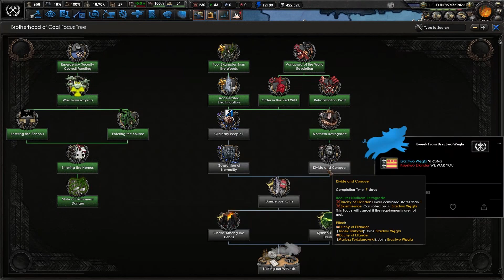Polish Coal Bros Take Regional Leadership (Pride and Fall Brotherhood of Coal Part 1)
Chapters:
0:00 - Intro
2:40 - Coal-ZHP War
6:48 - Finishing off Ellander, the Consortium, and Łódź
11:49 - Fixing the Blackout
16:07 - Outro